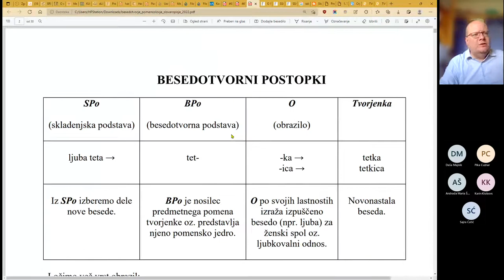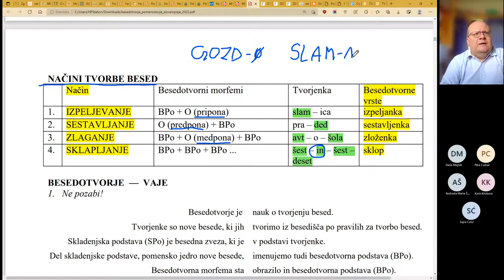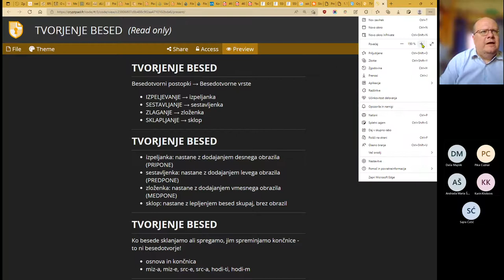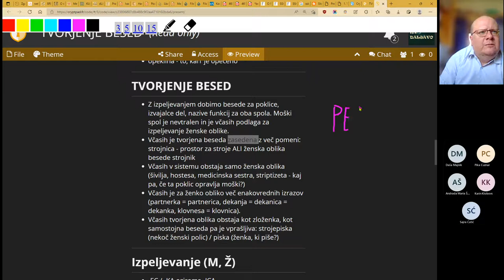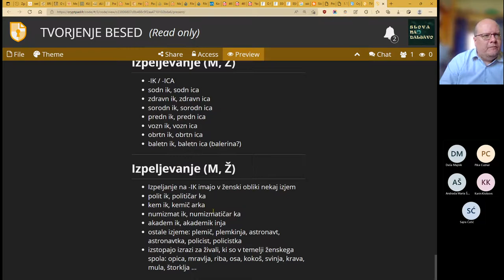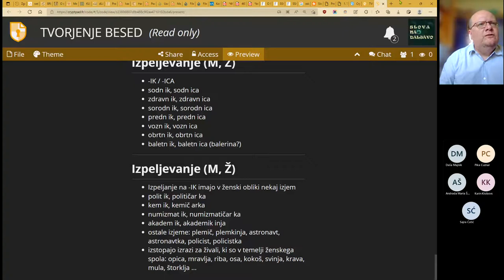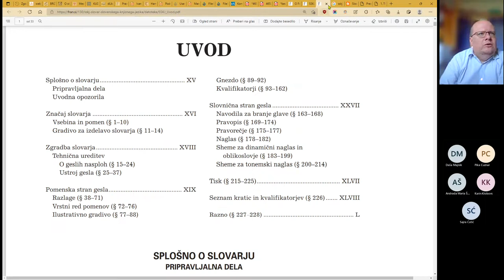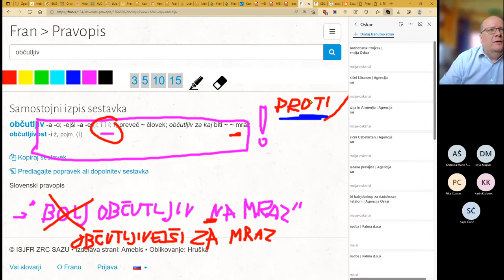Besedoslovje: pomenski odnosi, slovaropisje, Fran, besedotvorje: postopki, vrste tvorjenk in obrazil